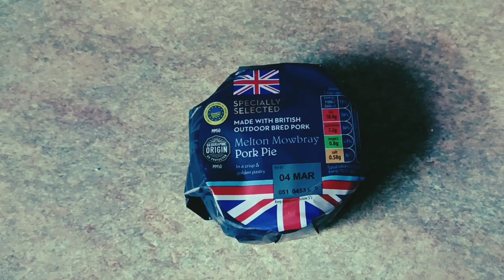Aldi Melton Mowbray Pork Pie